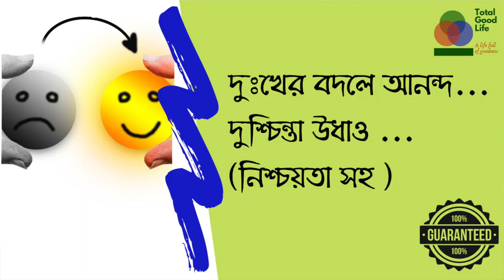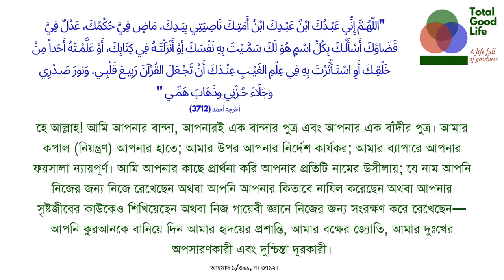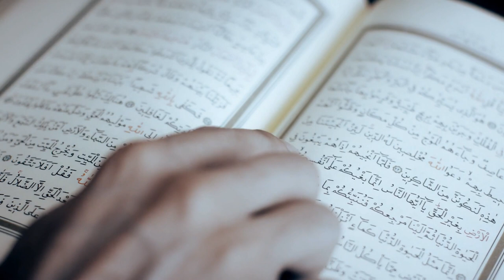দুঃখের বদলে আনন্দ...দুশ্চিন্তা উধাও ...(১০০% নিশ্চয়তা সহ )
আসসালামু আলাইকুম! আমাদের সবাইকেই মাঝে মধ্যে দুঃখ কিংবা দুশ্চিন্তা পেয়ে বসে।  পাঁচ মিনিটের এই ভিডিওটিতে জানতে পারবেন সেই দুশ্চিন্তা দূর করার এবং দুঃখকে আনন্দে রূপান্তর করার উপায়।  ১০০% নিশ্চয়তা সহ। এই অভাবনীয় উপায়টি থেকে উপকৃত হতে চাইলে অবশ্য একটা পূর্বশর্ত আছে - আপনাকে মুসলিম হতে হবে।

তাহলে, দেরি না করে জেনে নিন কিভাবে আপনার দুশ্চিন্তা দূর হবে এবং দুঃখগুলো  আনন্দে রূপান্তরিত হবে।

হাদিসের রেফারেন্স:

ما أصابَ أحدًا قطُّ همٌّ ولا حَزنٌ فقال : ( اللَّهمَّ إنِّي عَبدُك ، وابنُ عبدِك ، وابنُ أمتِك ، ناصِيَتي بيدِكَ ، ماضٍ فيَّ حكمُكَ ، عدْلٌ فيَّ قضاؤكَ ، أسألُكَ بكلِّ اسمٍ هوَ لكَ سمَّيتَ بهِ نفسَك ، أو أنزلْتَه في كتابِكَ ، أو علَّمتَه أحدًا من خلقِك ، أو استأثرتَ بهِ في علمِ الغيبِ عندَك ، أن تجعلَ القُرآنَ ربيعَ قلبي ، ونورَ صَدري ، وجَلاءَ حَزَني ، وذَهابَ هَمِّي ) . إلَّا أذهبَ اللهُ عزَّ وجلَّ همَّهُ ، وأبدلَه مكانَ حَزنِه فرحًا . قالوا : يا رسولَ اللهِ ! يَنبغي لنا أَن نتعلَّمَ هؤلاءِ الكلماتِ ؟ قال : أجَلْ ! ينبغي لمَن سمِعَهنَّ أن يتَعلمَهنَّ .
الراوي : عبدالله بن مسعود | المحدث : الألباني | المصدر : صحيح الترغيب

الصفحة أو الرقم: 1822 | خلاصة حكم المحدث : صحيح |  انظر شرح الحديث رقم 113433